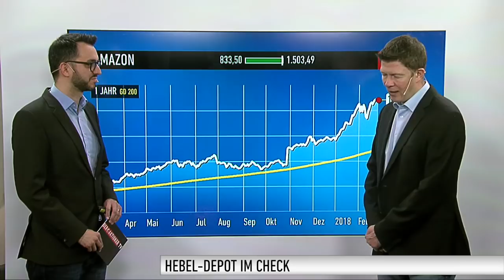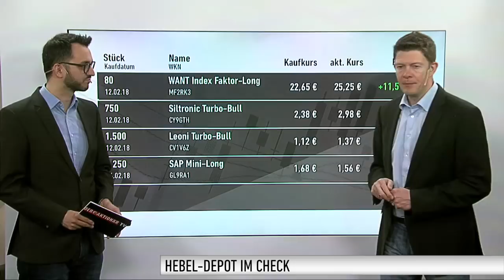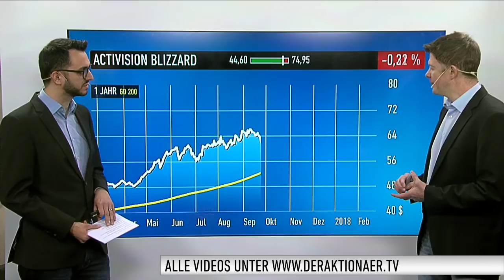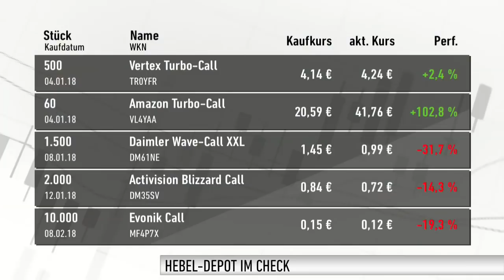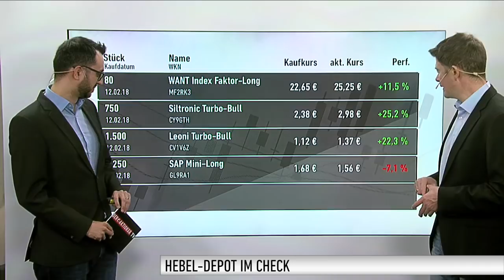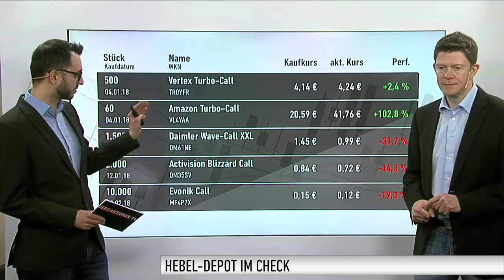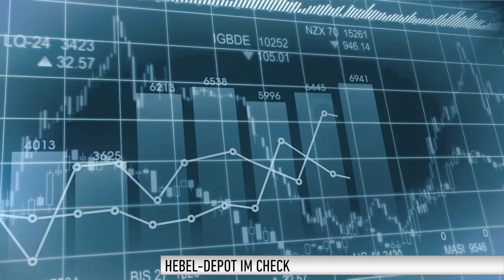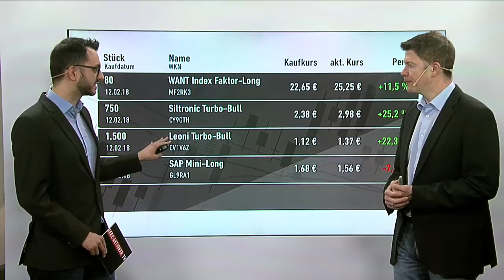Hebel-Depot: Amazon weiterhin das Maß aller Dinge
Während sich der Gesamtmarkt zuletzt wieder etwas erholte, wurde auch das Minus der Gesamtperformance des Hebeldepots von DER AKTIONÄR kleiner. Thomas Bergmann hat zuletzt Teilverkäufe beim WANT-Index getätigt und SAP neu ins Depot geholt. Erfahren Sie hier seine Beweggründe...

Das Hebel-Depot richtet sich in erster Linie an spekulativ orientierte Anleger. Die Handelsstrategie ist es, kurzfristige Trading-Chancen mit Hebelprodukten (Optionsscheine und Turbo-Optionsscheine; long und short) auszunutzen und somit zum Erfolg zu kommen. Das Hebel-Depot wird jeweils zu Jahresbeginn neu aufgelegt.